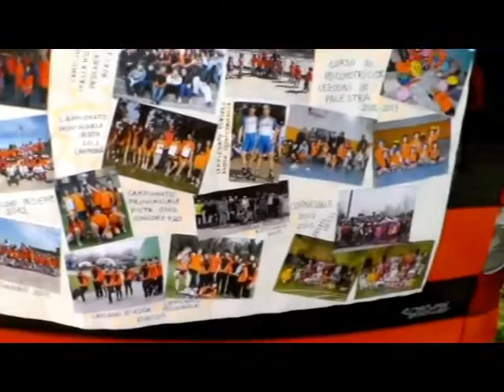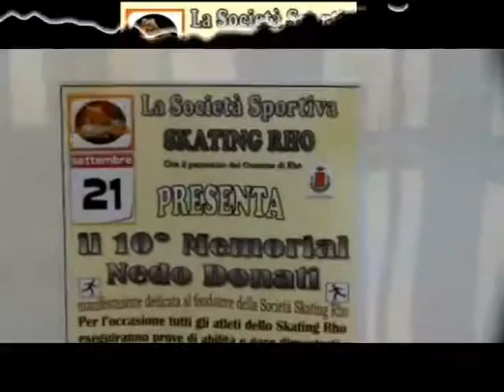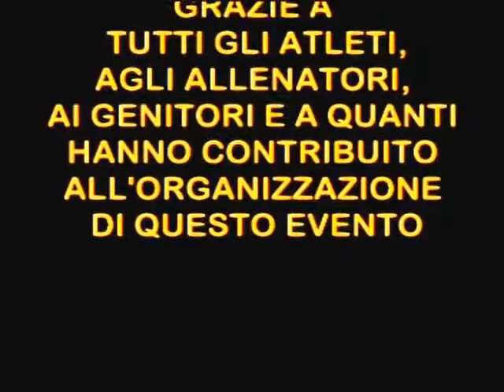2013 - Skating Rho Memorial - Intro e premiazione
Video realizzato da Stefano Severini